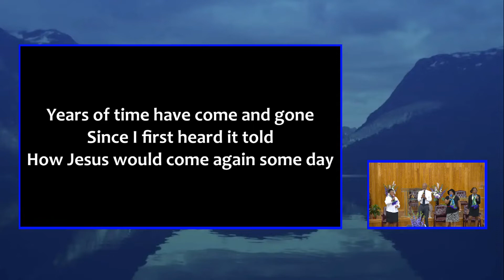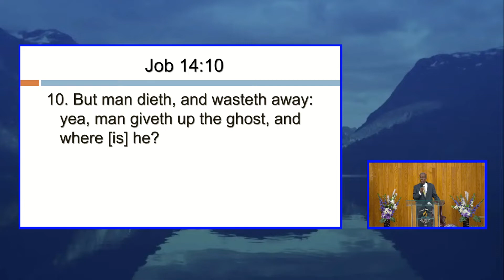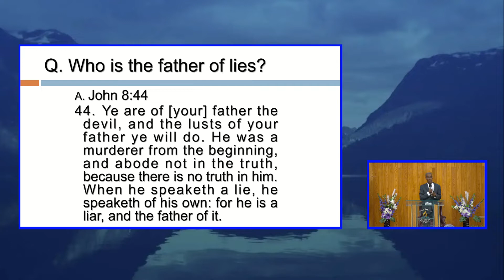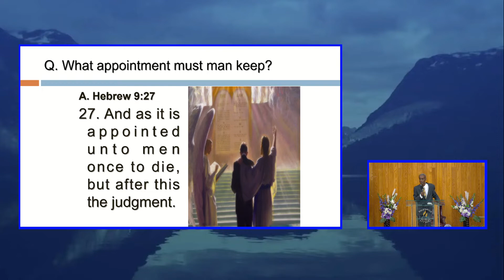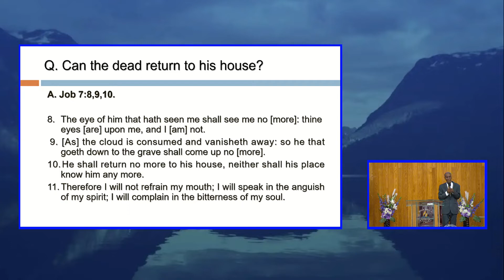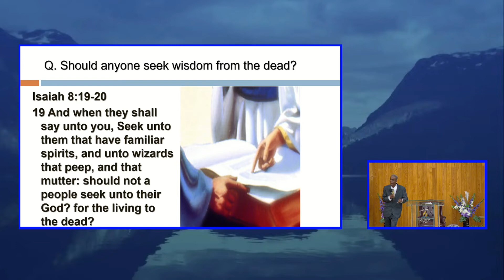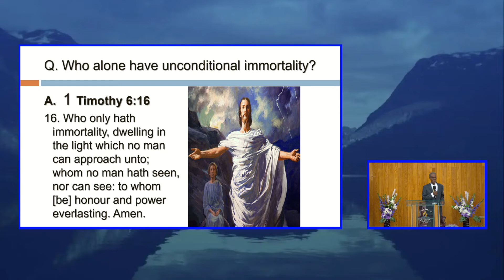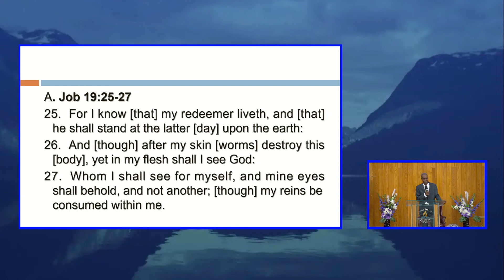Signs of the Times Evangelistic Impact - From Here to Where?